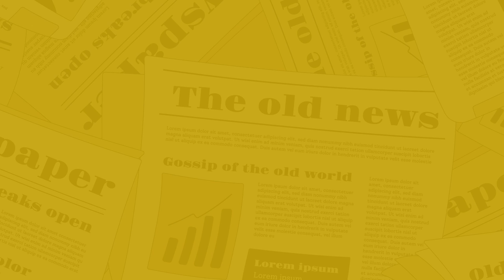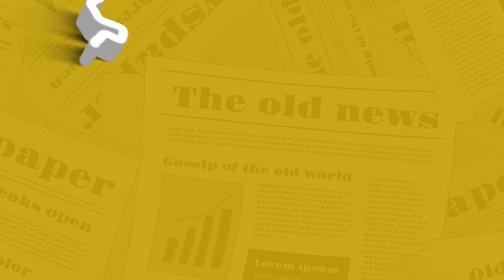The Nagari News के Digital Bulletin में देश-प्रदेश की बड़ी खबरें